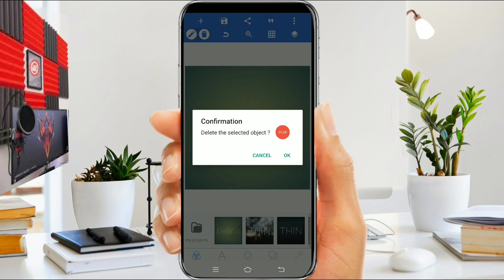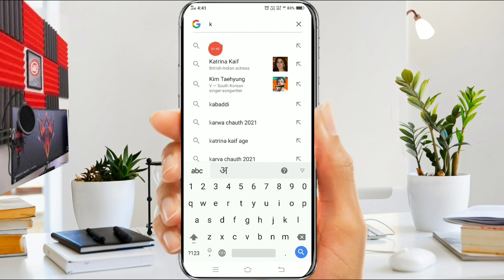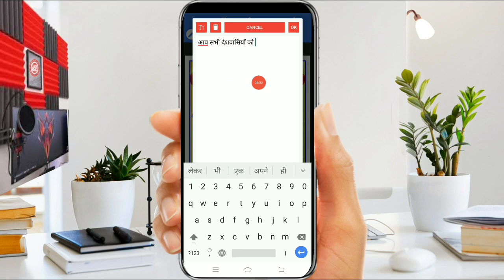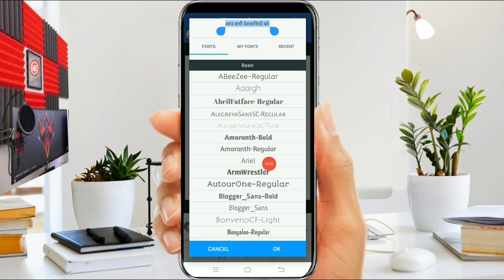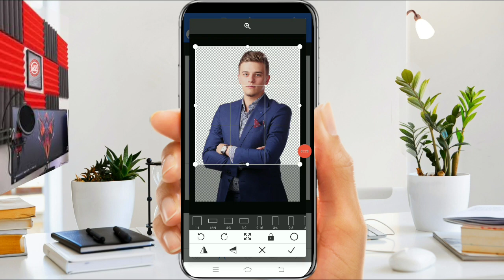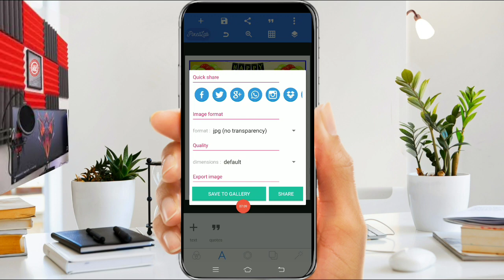New year poster kaise banaye - New year ka poster kaise banaye | 2022 ka poster kaise banaen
ANOOP SINGH